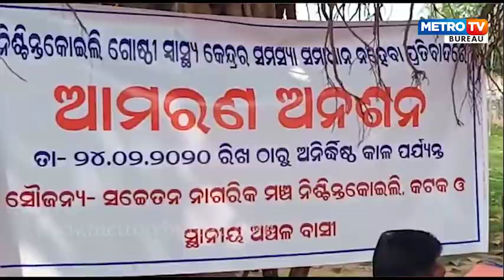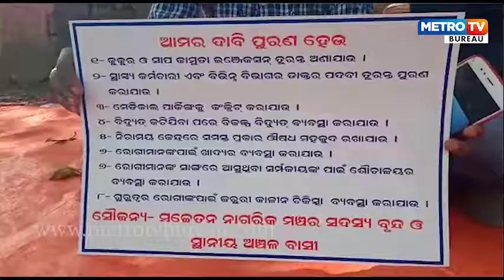ନିଶ୍ଚିନ୍ତକୋଇଲି ଗୋଷ୍ଠୀ ସ୍ୱାସ୍ଥ୍ୟ କେନ୍ଦ୍ରରେ ବିଭିନ୍ନ ସମସ୍ୟା ନେଇ ନାଗରିକ ମଞ୍ଚ ପକ୍ଷରୁ ଆମରଣ ଅନଶନ